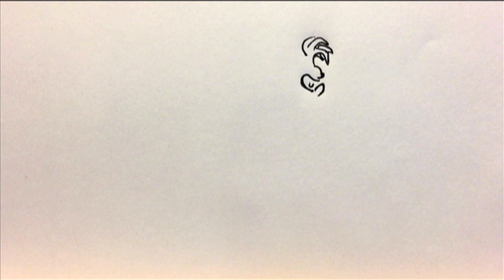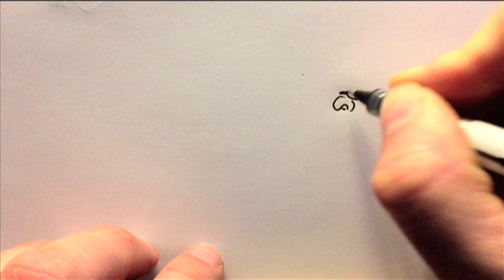How to Draw Charlie Brown, The Grinch & Santa Claus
You will need a pen, paper and imagination AND Christmas joy in a heart. a Charlie Brown Christmas. How the Grinch Stole Christmas. Audrey Geisel. Dr Seuss. Santa Claus. Christmas Cartoon. Holiday Special. Animation.